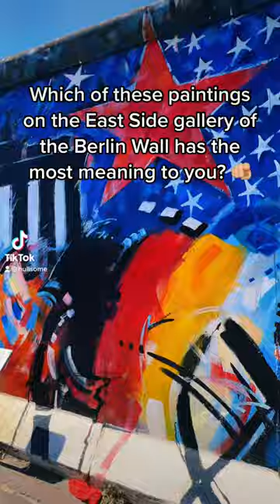The part of the Berlin Wall that still stands today is now the East Side Gallery, with TONS of art!